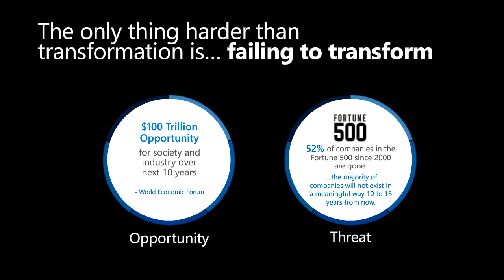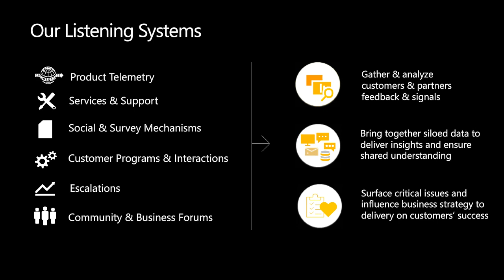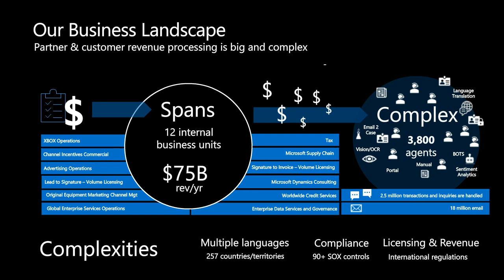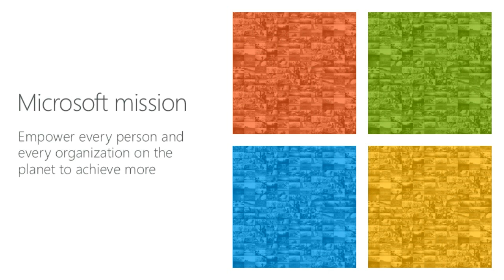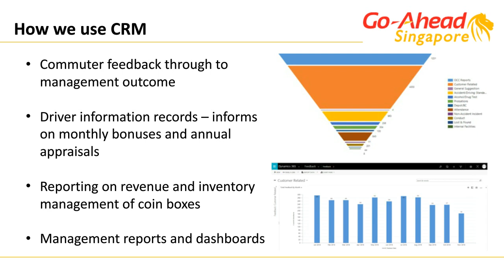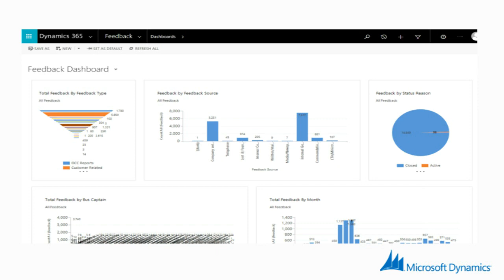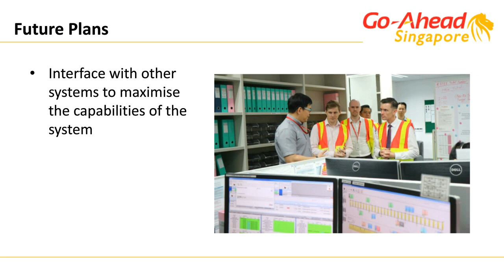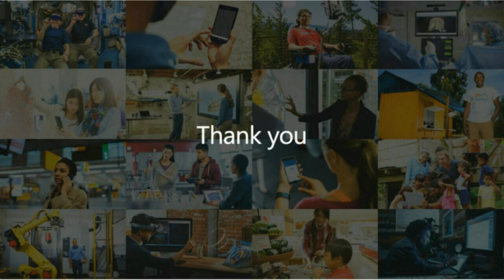Customer Experience in a World of Digital Transformation